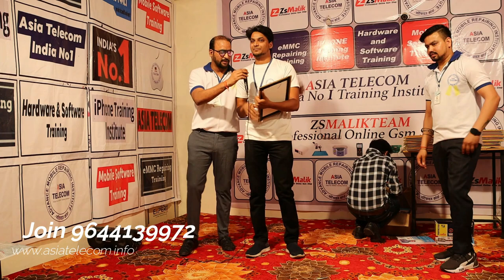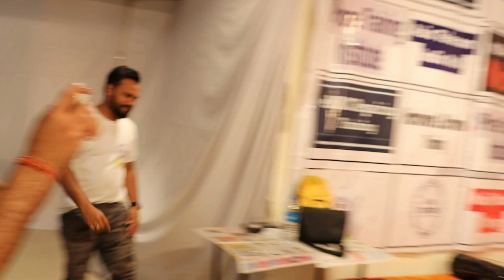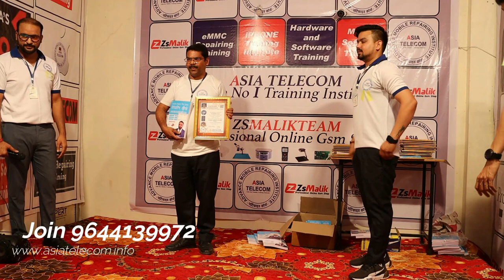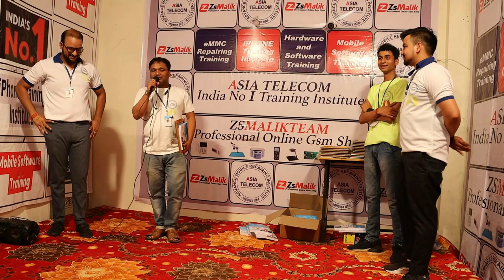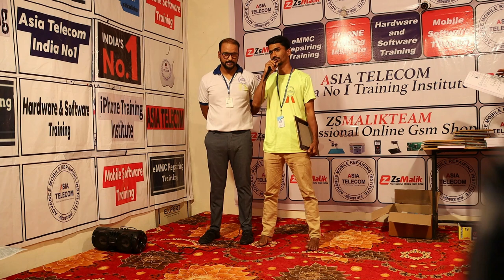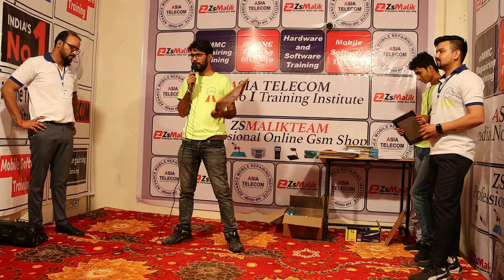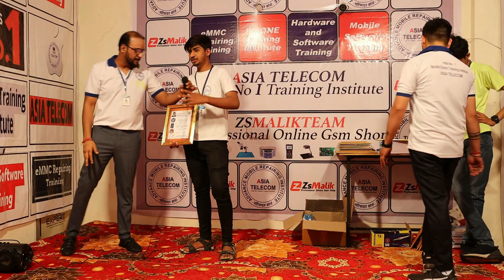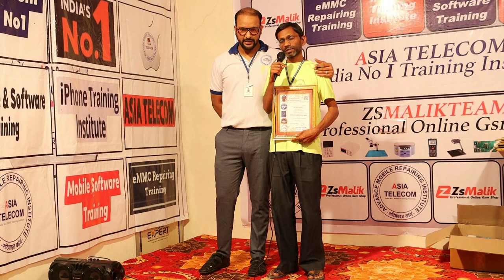Student Genuine Review - Last Latest Batch 28 Feb 2021 -देखो क्या क्या सीखा ?